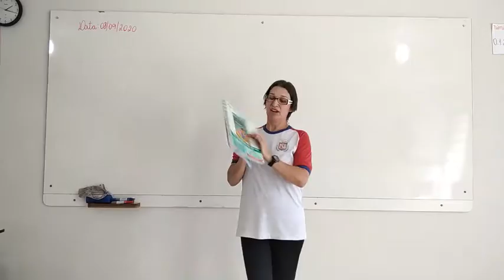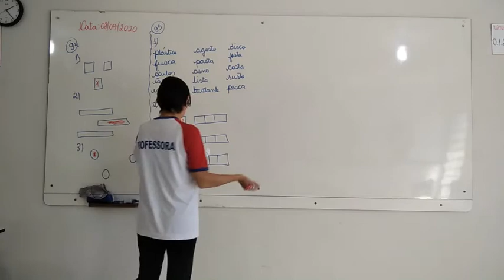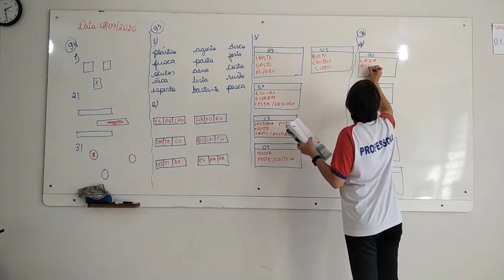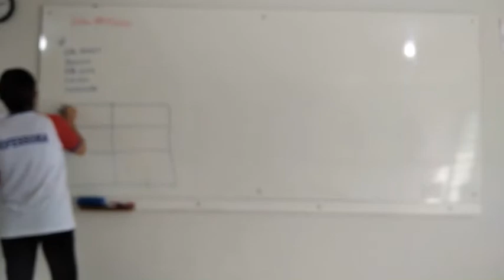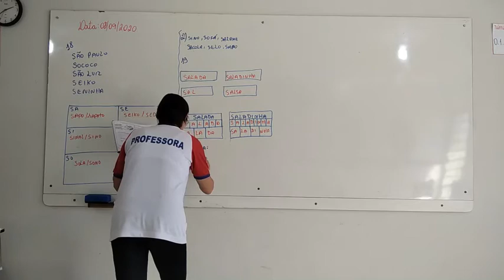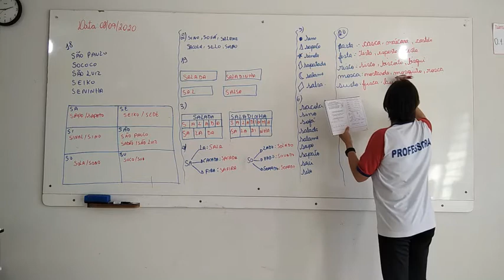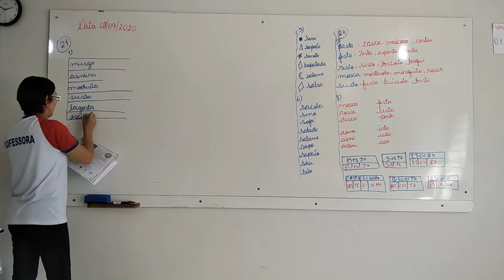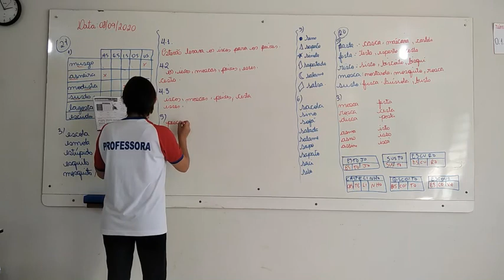1° Ano Matutino e Vespertino - Aula 73 - Português 08.09.20